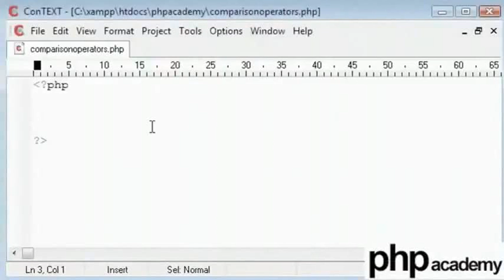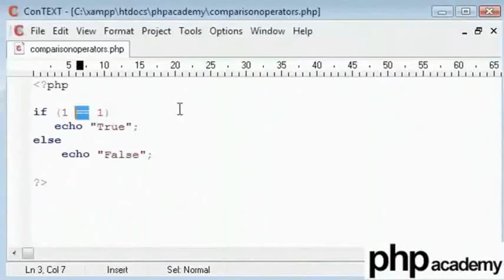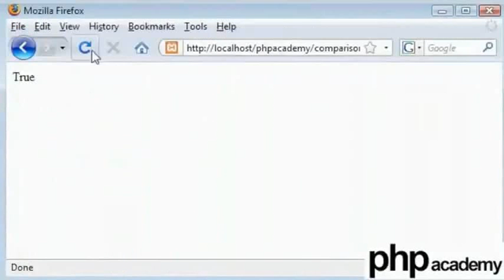Comparison Operators - Telugu